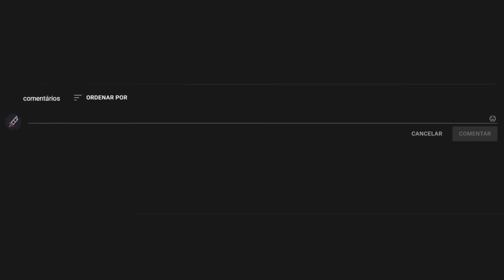O NOVO MODO DE JOGO FICOU IRADO! KKKKKJJ - Goose Goose Duck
~argumentosfortesUHAUHAUHUHA~

➦ Jogo: Goose Goose Duck